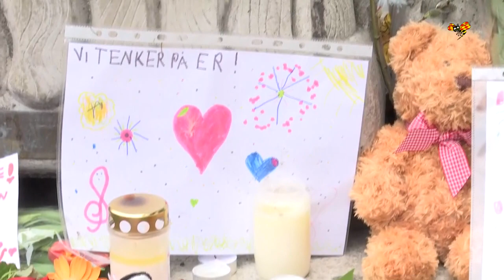Försäljare på Hötorget: "Öppnade affären för att samhället måste röra sig"